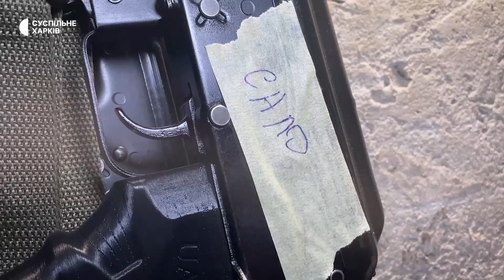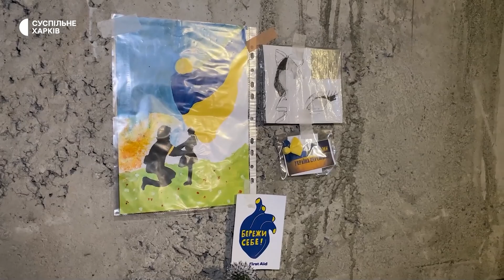Хто захищає Харків: історії військових тероборони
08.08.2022. Юрист, актор, тракторист — такі професії мали до 24 лютого частина бійців 128 батальйону тероборони. Хто з початком вторгнення окупанта став на захист України — дивіться.